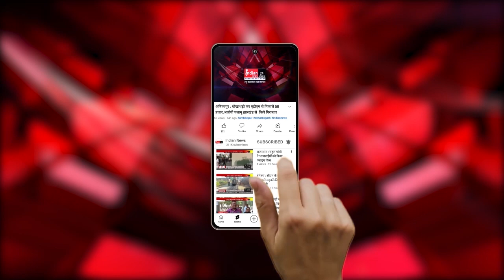Noida में दो कोचिंग सेंटर के बेसमेंट किया गया सील।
Our Links